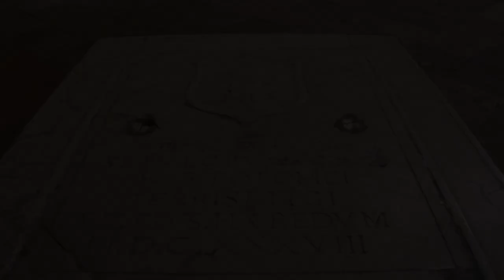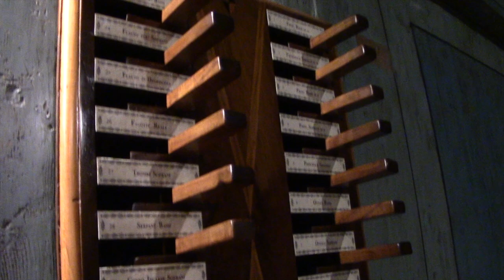Enrico BUONDONNO (1912-2002): Pastorale per organo sui motivi tradizionali napoletani | P. Bottini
Paolo BOTTINI all'organo "Tezani/Bossi" (1533/1853; rest. "Pietro Corna" 2019) della chiesa parrocchiale di S. Agostino in Cremona eseguiva di p. Enrico BUONDONNO o.f.m. (Gragnano, 22 dicembre 1912 – Nocera Superiore, 26 gennaio 2002) [*] la "Pastorale per organo sui motivi tradizionali napoletani".

In copertina e infra: presepio allestito a Natale 2023 nella chiesa parrocchiale di S. Agostino in Cremona.